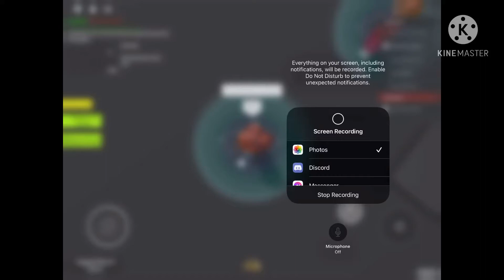The climb 10,000 feet for admin experience! (SeBee inspired)